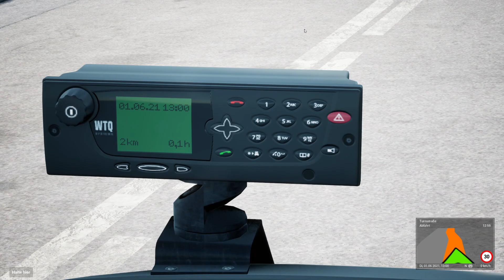THE BUS 🚌: SCANIA Citywide: Eine DEFEKTE Anzeigetafel│Bus Simulator Preview [HD]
The Bus ist die nächste Generation der Stadtbus-Simulation! Transportiere deine Passagiere auf verschiedenen Linien in unterschiedlichen Bussen durch die deutsche Hauptstadt Berlin und entdecke dabei zahlreiche interessante Sehenswürdigkeiten. Im realistischen Maßstab 1:1 erkundest du die Stadt und erlebst sie zu allen Tages- und Nachtzeiten sowie bei jedem Wetter und zu jeder Jahreszeit.

Verwalte deine Flotte und arbeite online mit anderen Fahrern zusammen oder fahre das Fahrzeug deiner Wahl im Einzelspieler-Modus. Passagiere, Fußgänger sowie KI-Verkehr erwecken das virtuelle Berlin von The Bus zum Leben.

Der Early Access erscheint am 25. März 2021 für 25,95€ und wird ca. 8-16 Monate in Anspruch nehmen. Währenddessen werden immer mehr Features zum Spiel hinzugefügt.

Das GRIMME Equipment Pack ist ab dem 26. Januar für 4,99€ auf PC, Mac, PlayStation 4, Xbox One und Google Stadia erhältlich. Vorbestellen könnt ihr das GRIMME Equipment Pack ab sofort. Besitzer des Season Pass erhalten das Pack gratis.

Mit dem Kauf des Equipment Packs unterstützt ihr Team FSI Modding. Weitere Details findet ihr in den Regeln unseres Mod Contests, der eine Belohnung für die Gewinner des Wettbewerbs garantierte.

Vielen Dank an Giants Software für diese Möglichkeit und euch viel Spaß im LS19 / FS19 auch weiterhin wünscht P-Gioco.

🎮 Kaufe über diesen Link deinen LS und deine LS-Inhalte und unterstütze mich (KEINE Mehrkosten für DICH):
↪Kverneland&Vicon DLC*:

►SpielinformationenTitel: Landwirtschafts Simulator 19
Genre: Simulation
Entwickler: Giants Software
Veröffentlichung: November 2018